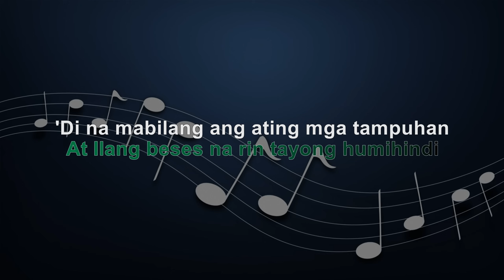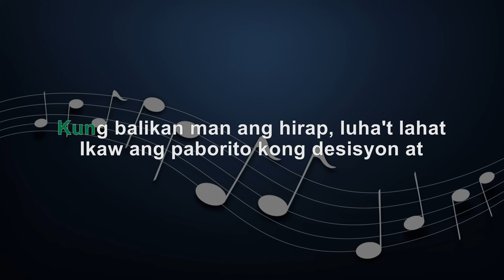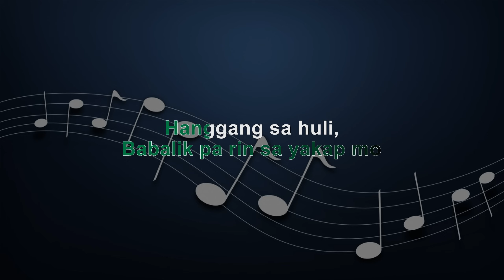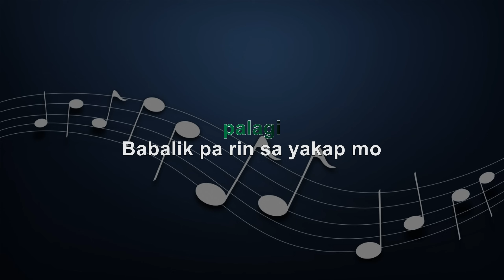PALAGI - MALE KEY - FULL BAND KARAOKE - INSTRUMENTAL - TJ Monterde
KBarrangementsph